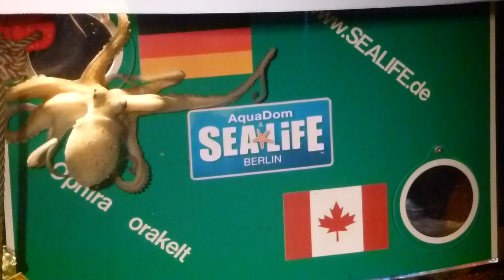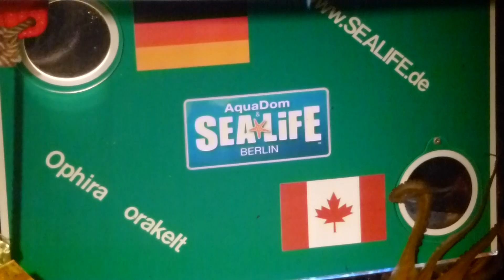Ophira orakelt für Deutschland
Ophira hat das deutsche Tor innerhalb weniger Sekunden beim Orakel-Contest "Wer kann Paul?" angegangen und das darin liegende Futter gefressen. Kanada hatte von Ophira nur kurz Beachtung gefunden, aber das Futter darin wurde von ihr verschmäht. Sieg für Deutschland.